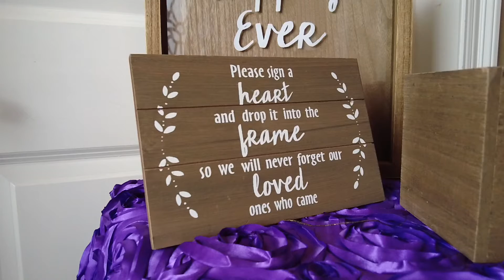Meet Mr. & Mrs. Greenlee 💍🎬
•Book HB to film your next Special Event‼️🎬💚🖤

Filmed & Edited By: Jaron Randall (Founder/CEO)